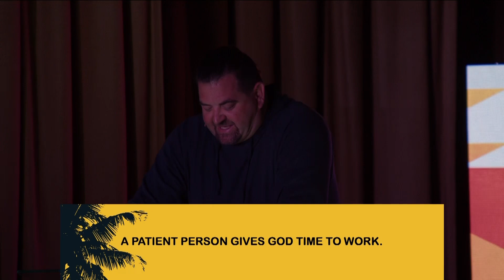Patience is Better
Welcome to the final week of our "Patterns of Jesus" series! In today's sermon, we explore the transformative power of patience and how it can heal relationships, foster personal growth, and align us more closely with God's will.

Key Points Covered:

The challenges of impatience in our daily lives
Biblical wisdom on patience from Proverbs 16:32 and 1 Thessalonians 5
Real-life examples of patience leading to forgiveness and transformation
How Jesus exemplified patience with those around Him
The importance of giving God time to work in our lives
Scripture References:

Proverbs 16:32
1 Thessalonians 5:14-15
Proverbs 15:18
Psalms 27:14
Romans 8:25
2 Peter 3:8-9
Join Us Next Week: Next week, we kick off a new series titled "The Questions We Don't Want to Ask," where we'll tackle some of the tough questions we often hesitate to bring before God or our spiritual leaders.

Prayer Requests: We would love to pray for you.

Timestamps: 0:00 - Introduction 2:15 - The Struggle with Impatience 8:45 - Biblical Insights on Patience 15:30 - Real-Life Examples 22:00 - Jesus' Patience with Us 30:45 - Giving God Time to Work 38:00 - Closing Prayer

Thank you for joining us today. May God bless you with the patience and strength to navigate life's challenges.